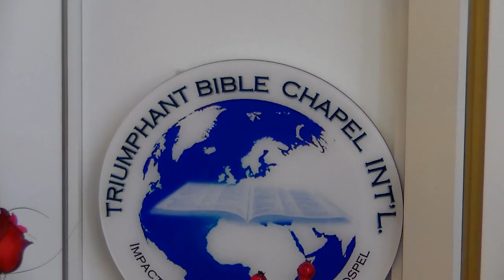TBCI Palm Sunday Praise and Worship Led By Mama Mercy,13-04-2014.Pt 4